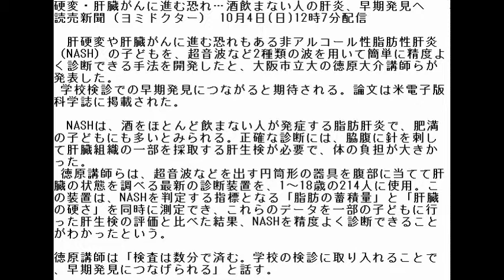硬変・肝臓がんに進む恐れ…酒飲まない人の肝炎、早期発見か？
硬変・肝臓がんに進む恐れ…酒飲まない人の肝炎、早期発見へ
読売新聞（ヨミドクター） 10月4日(日)12時7分配信

　肝硬変や肝臓がんに進む恐れもある非アルコール性脂肪性肝炎（NASH）の子どもを、超音波など2種類の波を用いて簡単に精度よく診断できる手法を開発したと、大阪市立大の徳原大介講師らが発表した。
 学校検診での早期発見につながると期待される。論文は米電子版科学誌に掲載された。

　NASHは、酒をほとんど飲まない人が発症する脂肪肝炎で、肥満の子どもにも多いとみられる。正確な診断には、脇腹に針を刺して肝臓組織の一部を採取する肝生検が必要で、体の負担が大きかった。
 徳原講師らは、超音波などを出す円筒形の器具を腹部に当てて肝臓の状態を調べる最新の診断装置を、1～18歳の214人に使用。この装置は、NASHを判定する指標となる「脂肪の蓄積量」と「肝臓の硬さ」を同時に測定でき、これらのデータを一部の子どもに行った肝生検の評価と比べた結果、NASHを精度よく診断できることがわかったという。

徳原講師は「検査は数分で済む。学校の検診に取り入れることで、早期発見につなげられる」と話す。か？
動画で解説をしています！